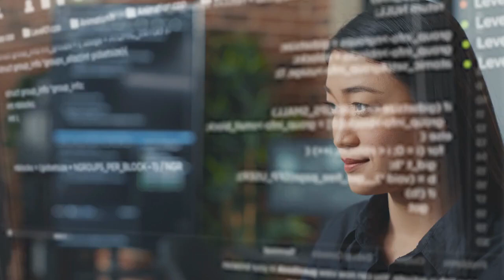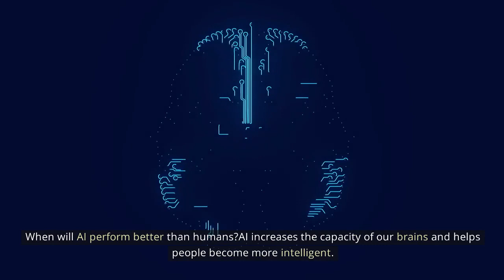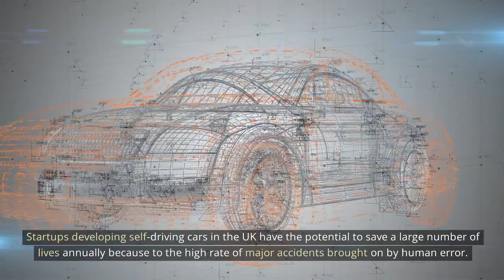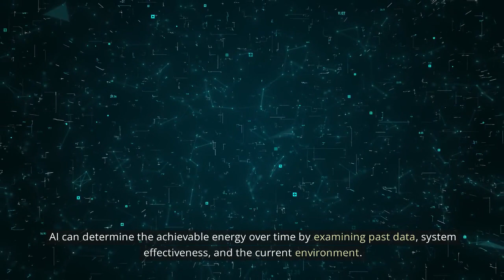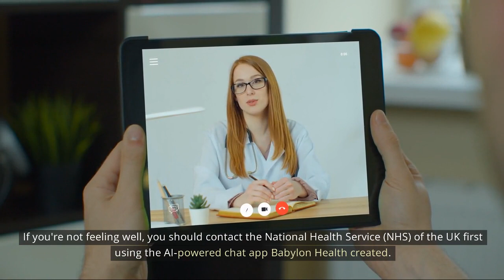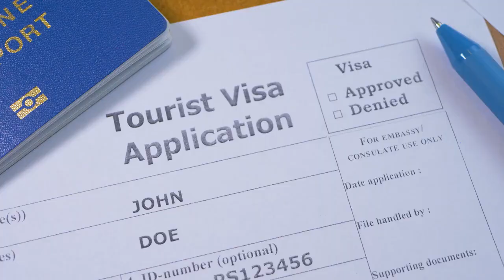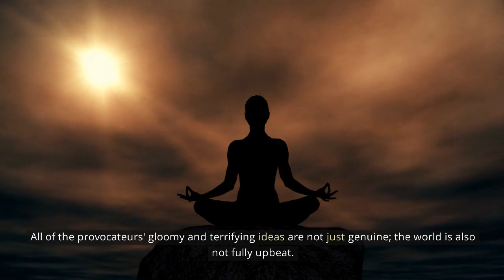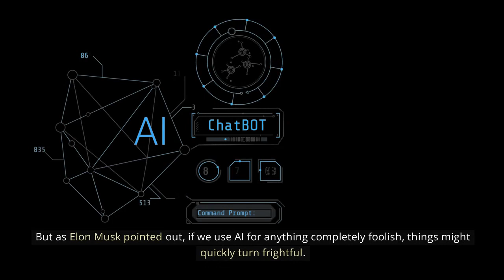AI: Is Artificial Intelligence Taking Over The World?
🔮 Are you ready to dive into the mind-bending realm of Artificial Intelligence? 🤔✨ Prepare to have your world turned upside down as we explore the incredible advancements and potential of AI technology! 🚀🔬

🔍 Join us on a thrilling journey where humans and machines collide, as we unravel the mysteries of AI and its ever-expanding impact on our lives! 🤯💥

🔥 From autonomous robots 🤖 to cutting-edge algorithms 🧠, AI is revolutionizing industries, shaping economies, and reshaping the way we interact with the world. Get ready to witness mind-blowing examples of AI's power and ingenuity! 💪💡

⚡️ Uncover the secrets behind AI's ability to learn, adapt, and make decisions that rival human intelligence. 📚🔍 We'll delve into the depths of machine learning, explore neural networks, and uncover the secrets of AI algorithms that are propelling us into a future that was once only dreamed of. 🌌🔬

🌟 But here's the question: Is AI a friend or a foe? 🤔❓ Join us as we navigate the ethical dilemmas and potential risks associated with this rapidly advancing technology. Will it be our savior or our downfall? 🌌⚖️

⏳ Brace yourself for thought-provoking discussions, mind-bending demonstrations, and jaw-dropping examples of AI's capabilities. Don't miss out on this captivating exploration of the technology that's reshaping our world! 🎥🔥